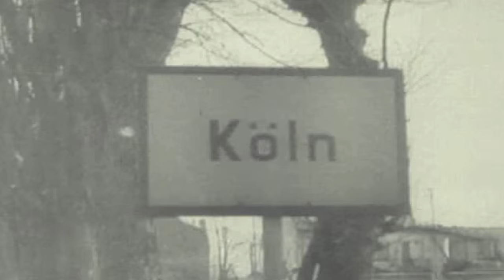Call of Duty Finest Hour Gameplay Walkthrough ENDING - Western Front - Into the Heartland